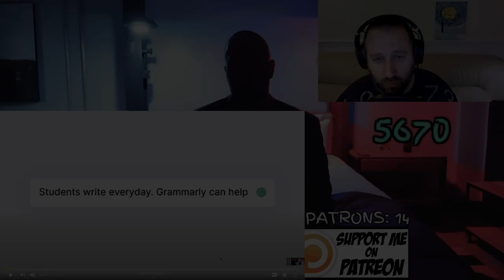Stay Trashy #1: Grab-it-Fast ! | Dumpster Diving at Dollar General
If you want to request a reaction, I can have them up within 24 hours for $20, includes custom thumbnail artwork.